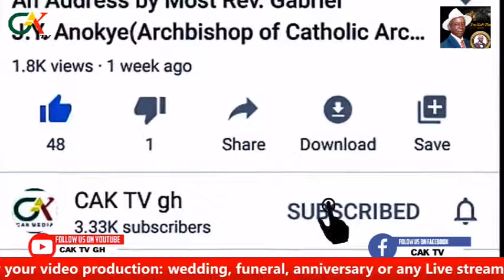ONE WEEK Celebration of the late Op. Philip Anin-Agyei at Kuntanase, 4th Feb. 2022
You are watching ONE WEEK Celebration of the late Op. Philip Anin-Agyei at Kuntanase, 4th Feb. 2022
Call CAK Media via 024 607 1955 for your video production: wedding, funeral, anniversary or any Live streaming.

Call CAK Media for any video coverage production via 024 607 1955 or 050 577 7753...